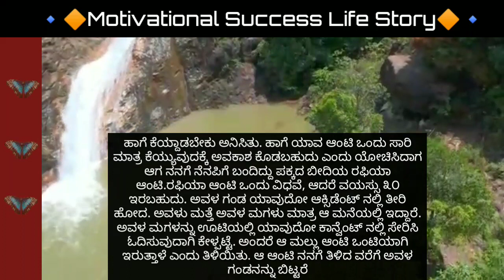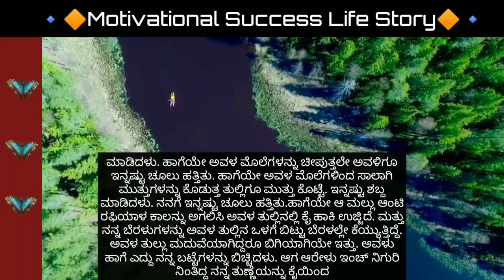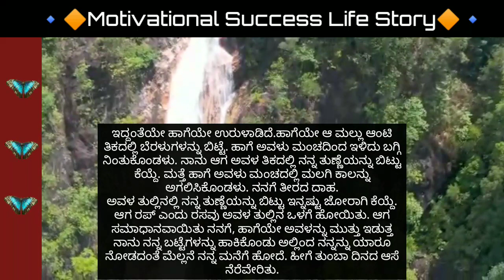ಇತರ ಸುಖ ನಂಗೆ ಎಲ್ಲು ಸಿಕ್ಕಿರಲಿಲ್ಲ | motivational story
DEAR VIEWERS